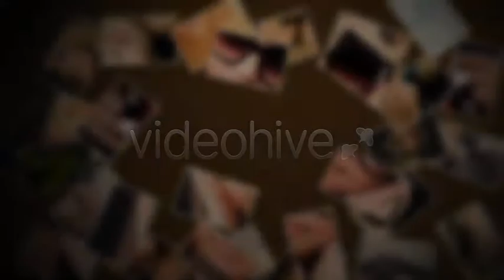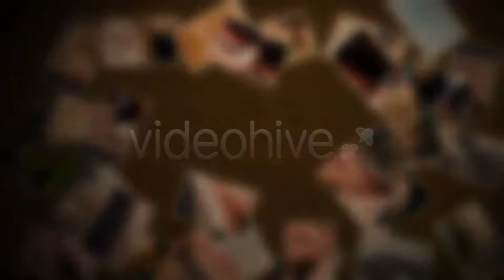Photo Collage - After Effects Project Files | VideoHive 5348253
2 Versions Included Version 1 Preview Here Same preview as above. Version 2 Preview Here Main Features After Effects... (video-displays)